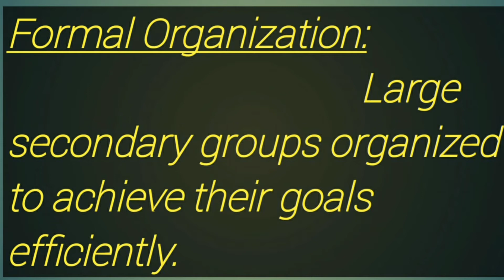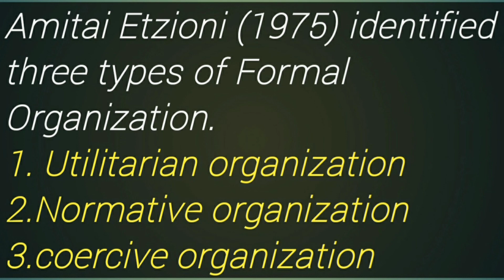What is Formal Organization? and types of Formal Organization. in Hindi or Urdu with easy examples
This vedio is related to sociology